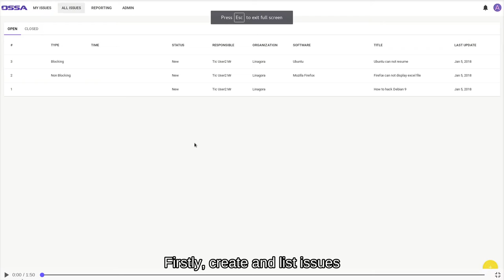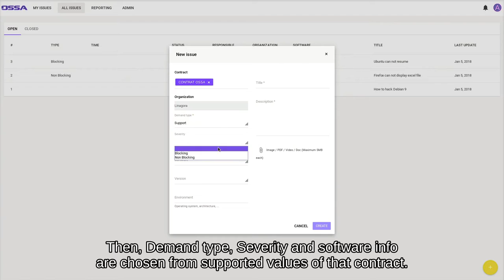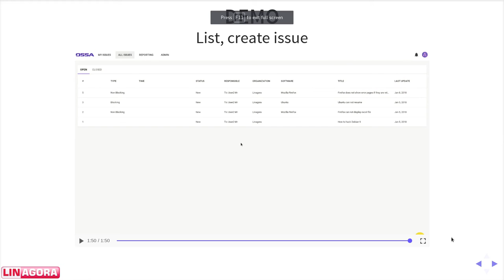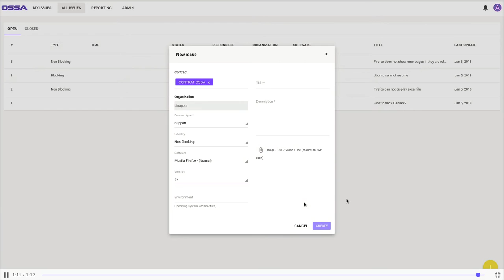Ticketing Sprint #4 Demo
In this sprint, we added new features:
- All Issues page
- Administrator can:
   *  create, list issues
   *  update software in General
   *  update the supported software of a contract